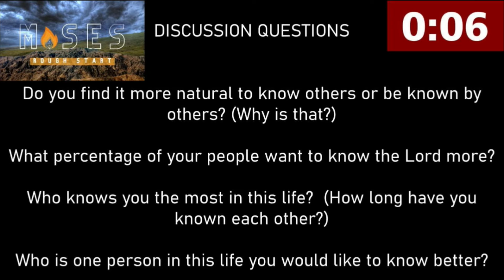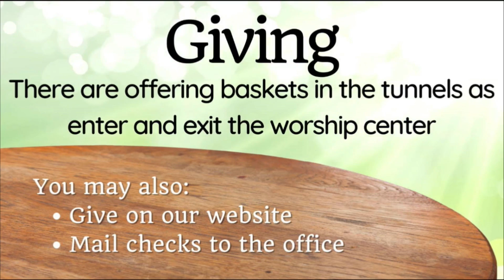August 7, 2022: Moses - Knowing The Lord!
Preacher: Steve Rowland
Sermon: Knowing The Lord!
Series: Moses Rough Start
Scripture: Exodus 34